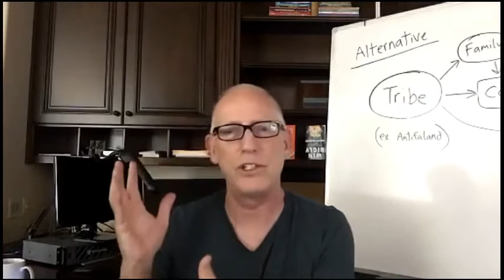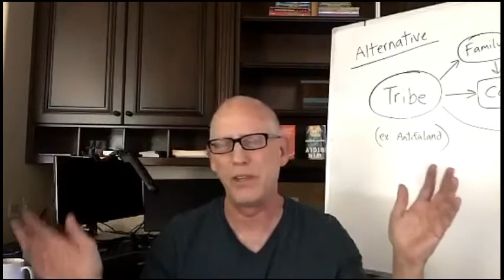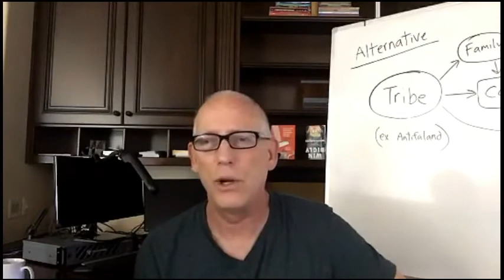A Society based purely on facts and evidence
Facts are your friends until you realize that someone else provides context to every fact you have.   Why is it that religious people have lost the power to provide context?  Where did this power go to?